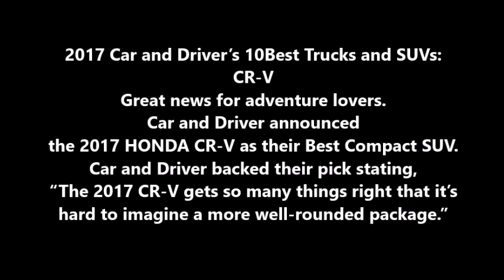2017 CRV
Learning to work with the drone